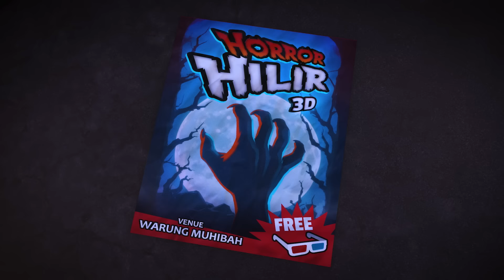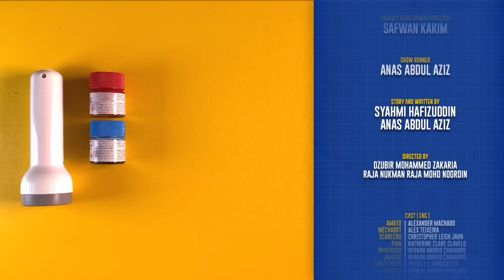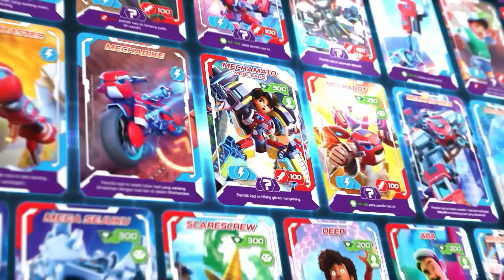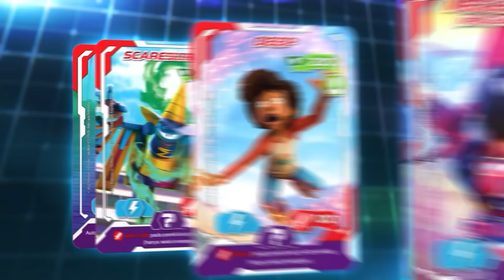Rehabilitasi Robot | Mechamato Musim 2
Masa yang dinanti-nantikan telah pun tiba! Saksikan Animasi Malaysia, Mechamato Musim 2 di Monsta Channel setiap hari jumaat pada pukul 5:30 petang! 🥳
Amato dan Pian cuba memberi kaunseling kepada robot-robot jahat, namun satu kejadian yang tak diduga terjadi hingga menyebabkan robot jahat Scarescrew berjaya melepaskan diri.